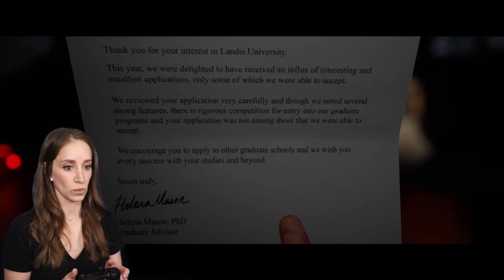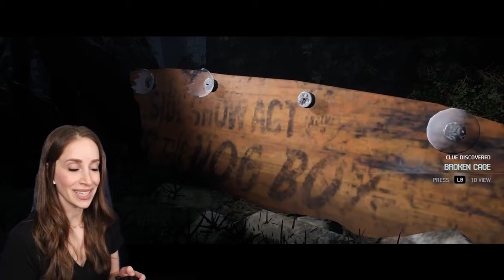IT BEGINS - THE QUARRY PLAYTHROUGH - PART 1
First playthrough of THE QUARRY -- PART 1-- PROLOGUE & CHAPTER 1. Scary games scare the crap out of me. Let's play'em!